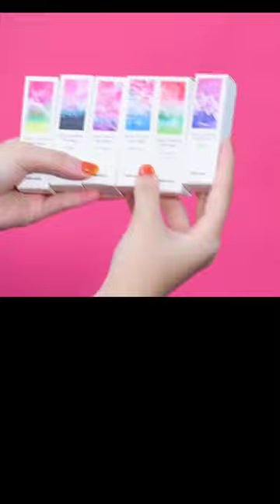lakerain magic lipstick moisturizing long-lasting